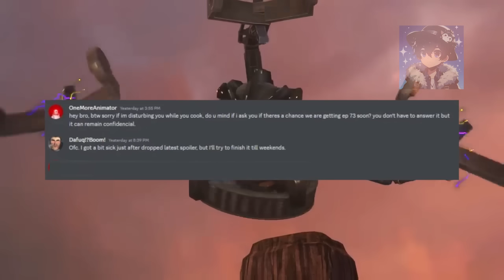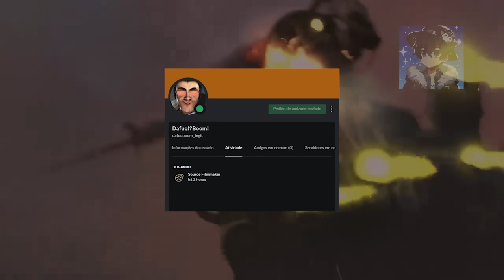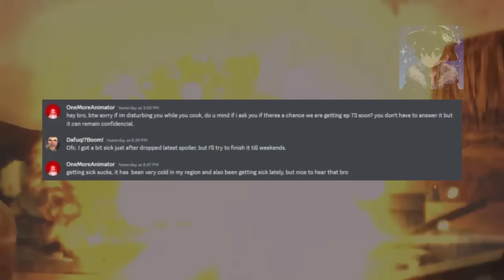ATRASADO! Skibidi Toilet 73 (Parte 1) QUANDO LANÇA? Motivo! Skibidi Toilet Teorias!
ATRASADO o episódio 73 de Skibidi Toilet, o DaFuqBoom ficou doente? no vídeo de hoje eu vou explicar pra vocês o possível atraso de Skibidi Toilet 73 e quando o dafuqboom vai lançar skibidi toilet 73, vamos descobrir juntos nesse vídeo!

Credits: @DaFuqBoom